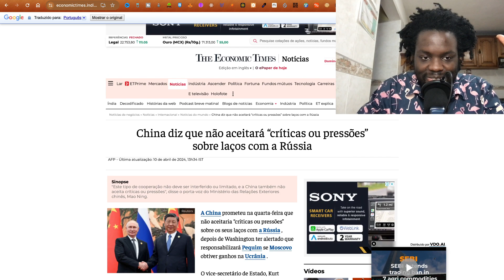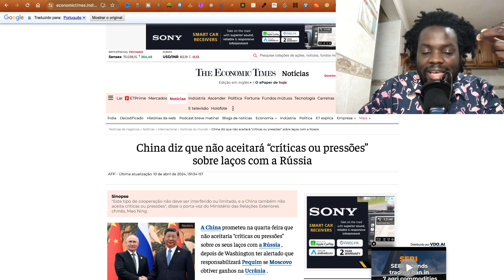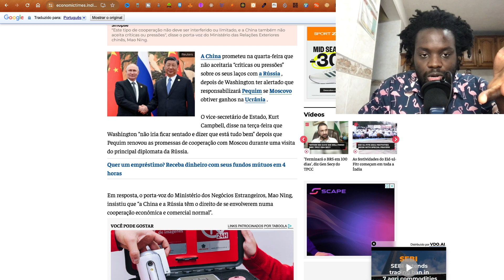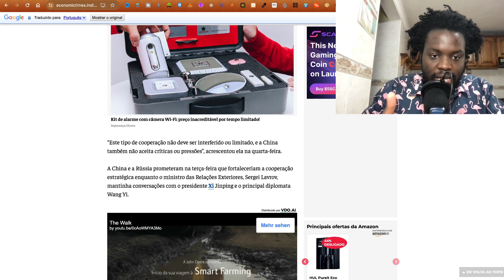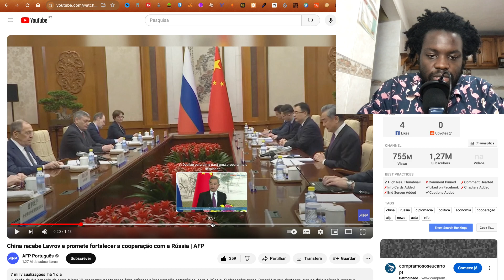BRICS: CHINA AVISA AOS ESTADOS UNIDOS QUE NÃO VAI TERMINAR SUAS RELAÇÕES COM A RÚSSIA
A China prometeu na quarta-feira que não aceitaria “críticas ou pressões” sobre os seus laços com a Rússia, depois de Washington ter alertado que responsabilizará Pequim se se Moscovo obtiver ganhos na Ucrânia.

Em resposta, o porta-voz do Ministério dos Negócios Estrangeiros, Mao Ning, insistiu que “a China e a Rússia têm o direito de se envolverem numa cooperação económica e comercial normal”.